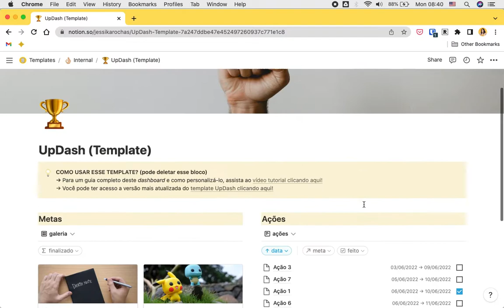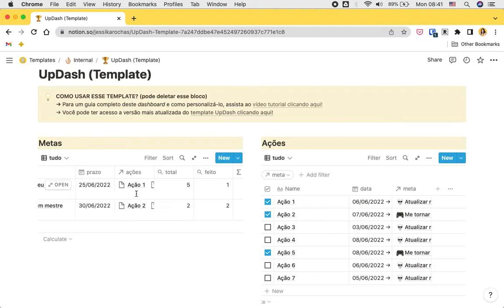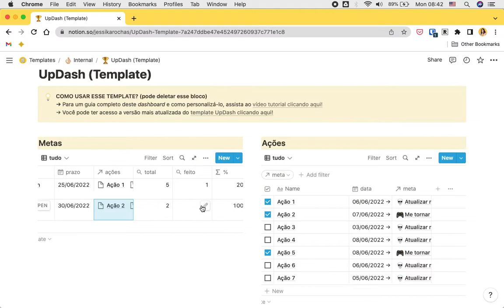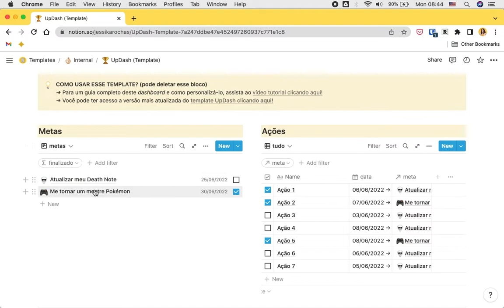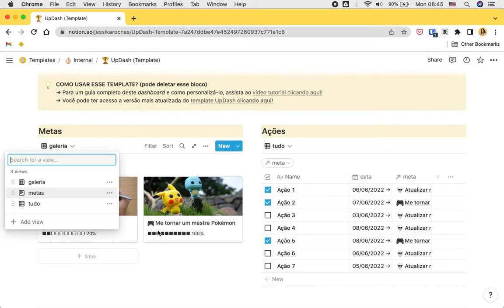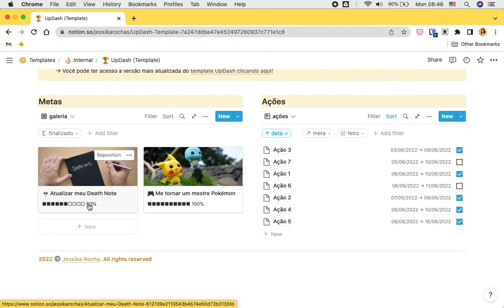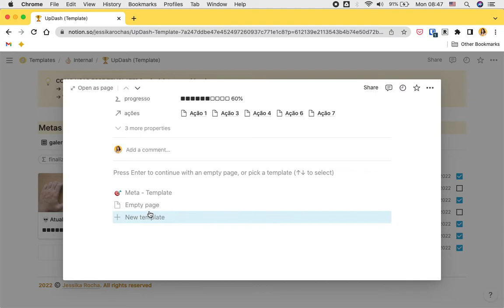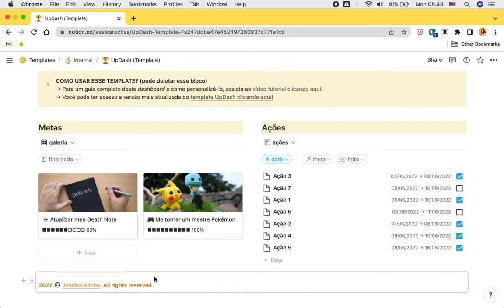Dashboard de acompanhamento de Objetivos em Notion (com barra de progresso) TEMPLATE GRATUITO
Para incrementar nosso último tutorial de Notion em como criar barras de progresso, eu trouxe hoje esse NotionTemplate para você poder acompanhar suas metas e objetivos com essa barrinha de tarefas sendo atualizada automaticamente conforme você vai marcando as tarefas já r
realizadas.

Aproveita e checa os outros templates gratuitos que eu ofereço em Notion?